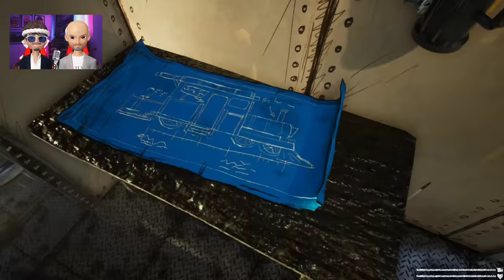CHOO CHOO CHARLES IS MORE DANGEROUS THAN WE THOUGHT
CHOO-CHOO CHARLES IS A MONSTER TRAIN

Choo-Choo Charles is a 2022 indie horror video game developed and published by Two Star Games. The player controls a monster-hunting archivist with the goal of upgrading their train's defenses in order to fight and defeat the titular character, Charles, an evil spider-train hybrid monster that wanders the landscape looking for people to eat.

PLOT :
The player controls an unnamed archivist and monster hunter, who is summoned to the island of Aranearum to deal with Charles, who is described as "half train, half giga-spider" by their friend Eugene. Upon arrival, Charles attacks them, killing Eugene, but not before he tells the player to find Charles' eggs, which the player can use to summon and fight Charles.

Eugene's son Paul and the miners of the island have formulated a plan to defeat Charles, but they need the player to execute it. The player is let loose on the island with a train mounted with a gun, with the goal of traversing the island to meet with various non-player characters. These characters give the player keys to the mines where Charles' glowing eggs are located, scraps with which to upgrade the train, and weapons to better fend off Charles.The player also comes into contact with cultists led by Warren Charles III, who plan on using Charles for world domination.

After collecting all three eggs, the player summons Charles, who transforms into "Hell Charles" and kills Warren before attacking the player. After a grueling battle, the player successfully lures Charles onto a bridge that they and Paul rigged with explosives, and detonates it, sending Charles plummeting to his death, and he is impaled head first on a large metal pole.